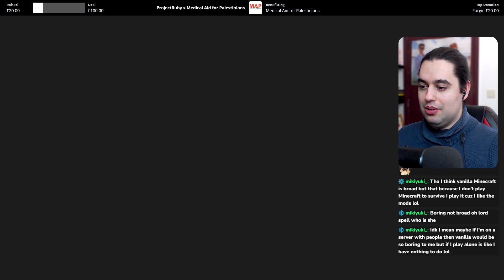Duck Detective: The Secret Salami (Steam Next Fest Demo)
Checking out the Duck Detective: The Secret Salami Steam Next Fest demo.

This was originally streamed on Twitch on February 9, 2024